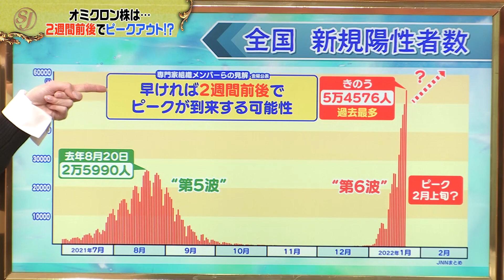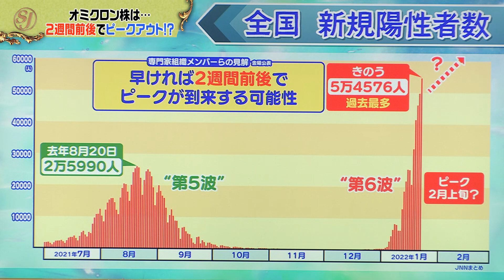【困惑】何を信じればいい?政府分科会と小池都知事の意見に食い違い⁉︎【サンジャポ切り出し】2022/1/23OA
オミクロン株の感染急拡大...
”第6波”への対策に関して、政府分科会の尾身会長と
小池都知事の意見に食い違いが。

「小池知事は2年前と言うことが変わっていない」

スタジオで厳しい意見も出る中...
制限やルールなど"第5波"から何が変わったのか
何を変えなければならないのか、
コロナとの"新しい闘い方"を考えました。

■MC
爆笑問題 太田光・田中裕二

■進行
山本里菜（TBSアナウンサー）

■レギュラー
テリー伊藤
デーブ・スペクター
細野敦

■準レギュラー
杉村太蔵

■ゲスト（五十音順）
エイトブリッジ 篠栗たかし
エイトブリッジ 別府ともひこ
小浜桃奈
鈴木紗理奈
武井壮

■ブロックゲスト
水野泰孝

サンデージャポン
毎週日曜あさ9時54分～